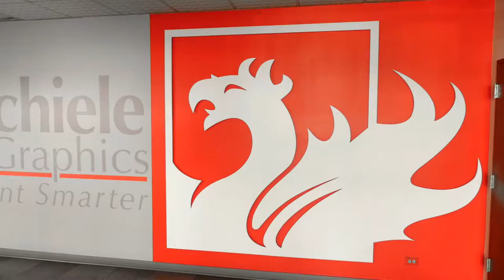Schiele Group printers promo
Short overview video of the tech and capabilities behind the Schiele Group's print facility in the Chicago suburbs.